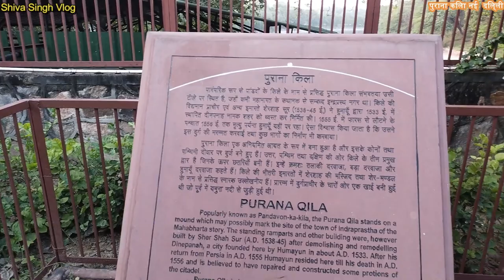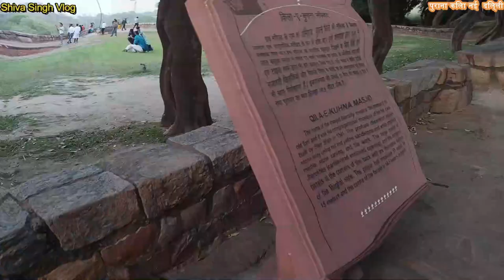5000 हज़ार साल पुराना दिल्ली का पुराना किला इतिहास 🔥 महाभारत पांडवों की नगरी इंद्रप्रस्थ 😱🔥2023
पुराना किले का निर्माण हुमायु ने ई.स1533 में निर्मित दीन पनाह शहर के एक विभाग के रूप शेरशाह सूरी द्वारा निर्माण किया गया था ।

हुमायु से निर्मित अफ़गानी शासक शेरशाह ने दीन पनाह शहर पर हमला करके उन पर कब्जा कर लिया | दीन पनाह शहर नाम अफ़गानी शासक शेरशाह ने बदलकर शेरगढ़ रख दिया । पुराना किले के परिसर में पांच इमारतों का निर्माण भी किया था।

कुछ समय बाद ही शेरशाह के मरने के बाद यह किला फिर से हुमायु के पास चला गया था। बाद में पुराना किले पर बहुत ही कम समय के लिए अनेक राजाओंने ने राज किया था और फिर इस पर अंग्रेज सरकारने उनका आधिपत्य स्थापित कर लिया |

ई.स 1920 के दशक में एडवर्ड लुटियन ने नई दिल्ली को डिजाइन किया था | तब उन्होंने राजपथ को पुराना किला से सम्बन्ध जोड़ दिया था । भारत के भागल के समय इस किले ने मुस्लिमों के लिए शरणार्थी शिविर के रूप में माना जाता है |

और पढ़े  -: रणथंभौर किले का इतिहास हिंदी में

पुराना किले का इस्तेमाल काफी समय बाद ई.स 1970 में नेशनल स्कूल ऑफ ड्रामा ने पहली बार किले का इस्तेमाल अपने नाटकों- तुगलक, अंध युग और सुल्तान रजिया के लिए किया गया था । इसके बाद पुराना किला धीरे धीरे सांस्कृतिक कार्यक्रमों ,संगीत कार्यक्रमों का मुख्य केंद्र बन

purana kila delhi
purana kila kisne banvaya tha
purana qila delhi
purana kila vlog
purana kila ka seen
purana kila dikhaiye
purana qila delhi romance
पुराना किला दिल्ली
purana kila bhutiya
purana qila delhi history
purana kila kila
पुराना किला दिल्ली
purana qila delhi near metro station
purana qila delhi ka
purana qila delhi vlog
purana qila delhi tickets
purana qila delhi boating
purana qila delhi mein kahan per hai